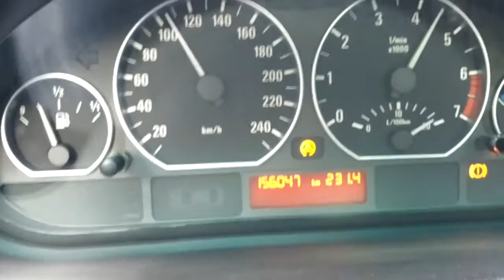E46 330i LPG acceleration